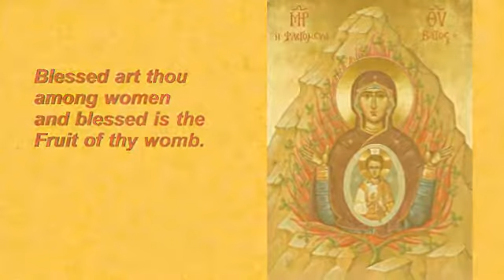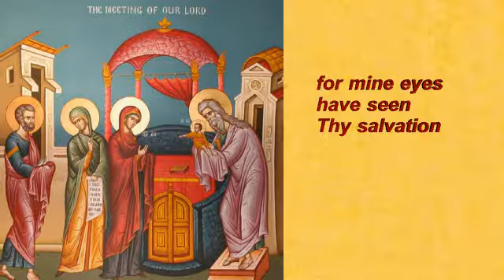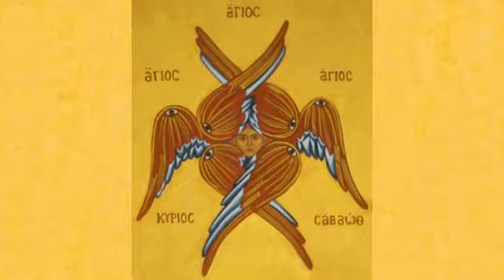Emmanuel - God with us!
Brief History of Ancient Christian Music (Vol. 3)

God reveals Himself in the flesh ...